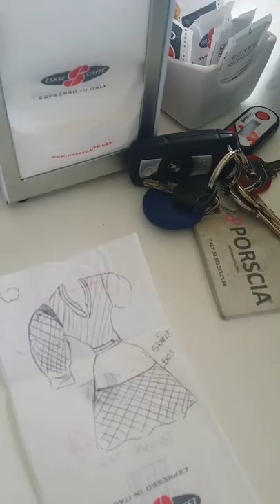Drawing my inspiration on a napkin! My life! Porscia® Yeganeh®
My life running with inspirations. If no paper I draw on a napkin while enjoying my cappuccino. This is my life this is passion this is my journey! I'm no professional for I have zero fashion education but I tend to give beautiful life to those silly drawings!